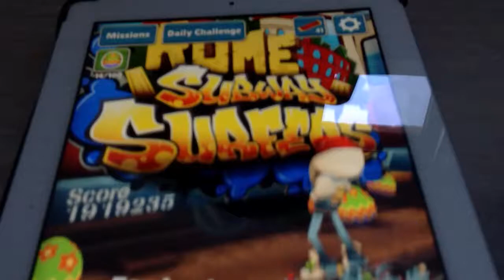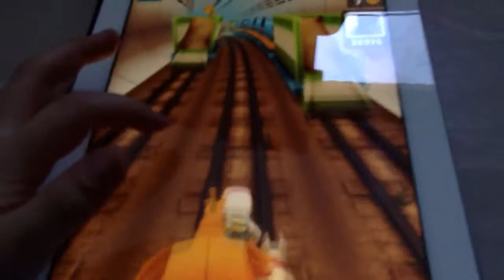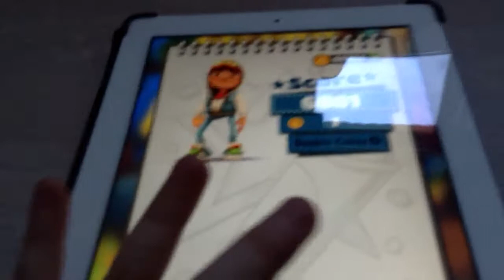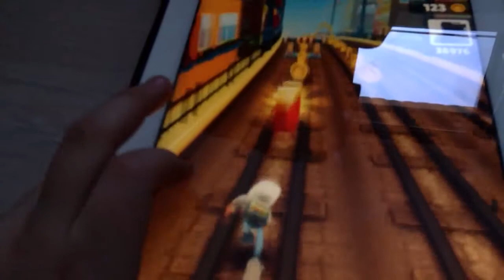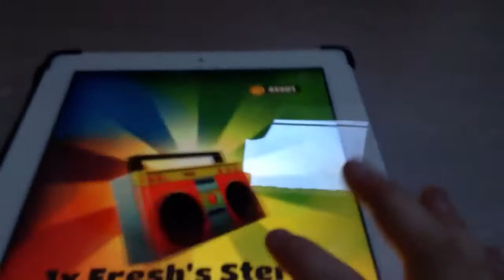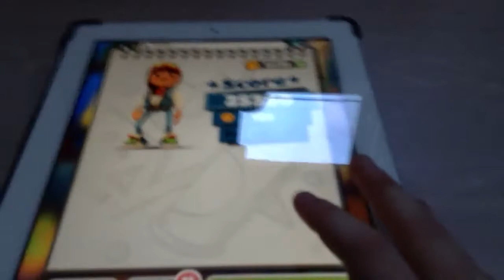Subway surfers Leuk spel! (Dutch commentary(